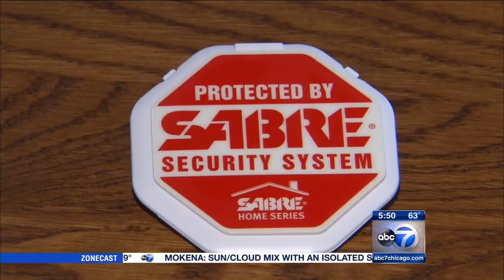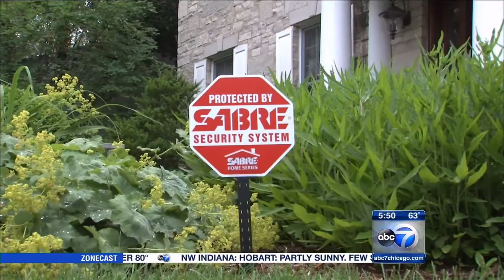Summertime Home Security - SABRE Home Series Appears on ABC 7 Chicago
Summer is a time for relaxation, sunshine, and family vacations. But if your home is not properly secured, you could become one of the many families who find themselves victims of home invasion.

Every 14.5 seconds a home is broken into, and those numbers increase even more in the summer!
SABRE 's home series provides easy to use, affordable stand alone and wireless alarms that install in seconds.

In this video, Personal Safety Expert David Nance shows ABC 7 Chicago's Judy Hsu why these products are beneficial in deterring crime. These are the items from SABRE's home series, all available at Target stores!

Motion Sensing Alarm: This will chime to let you know who is coming and going in your home during the day, but when activated at night with a custom numeric access code, this detects any unwanted movement, and a siren will sound to alert you

Fake Security Camera: A way to help deter a criminal is to place a security camera outside your home. They don't know it's not actively recording, but they'll think every move is caught on tape, and will likely pick a new target on your block

Glass Alarm: The glass alarm attached directly to the windows you're trying to secure. The SABRE decal is then visible on the outside, so anyone thinking of smashing through your windows may reconsider their plans of breaking into your home. If that's not enough, a 100 dB siren will sound when activated

Door/Window Alarm: Easy to place on doors or windows, this compact yet effective alarm is triggered magnetically when the door or window is opened

Door Stop Alarm: Ideal for hotels, apartments, or dorm rooms, this not only sounds a 120 dB alarm if breached, but it helps prevent the inward opening of doors when wedged underneath

SABRE Yard Sign: Simply placing this sign in your front yard or near an entrance to your home can make a criminal think twice about targeting your home

Facebook: SABRE --Security Equipment Corporation